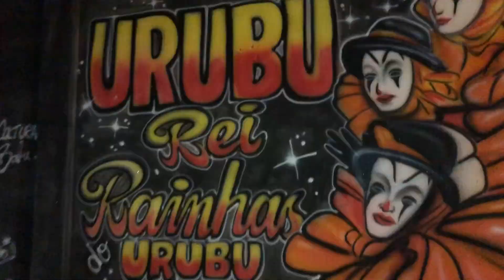RESUMO DA PINTURA DE MURO DA TURMA URUBU REI DE CAMPO GRANDE